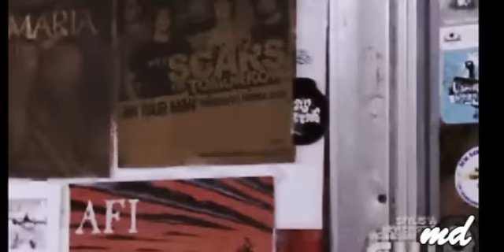Jax/Brooke - Running up that hill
PLEASE WATCH IN HQ! The plot is very simple Jax helps Brooke to find Sam when she was kidnapped! Tell me what you think! **I've just noticied that there are a few mistake!But I'm too tired to fix it!I'm sorry!** back-up account on BAM